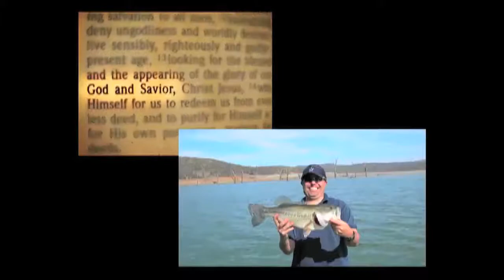Two Testimonies:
A story about a man I met at the Market named Dallas, and a Marine named Devin Spadini.  A real church for real people:  The Antelope Hills SDA Church.  Come visit us Saturday morning at 4219 Antelope Rd., Antelope, CA 95843.